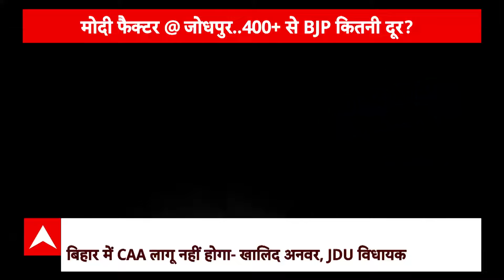Loksabha Election के ठीक पहले CAA के ओपन सर्वे में क्या बोले मुसलमान ? । Modi Factor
लोकसभा चुनाव का काउंटडाउन शुरू हो चुका है..हर सियासी दल अपने समीकरणों को सुलझाने में जुटे हैं..एनडीए ने बिहार में सीटों का बंटवारा कर लिया है..बीजेपी 17 और जेडीयू 16 सीटों पर चुनाव लड़ेगी। जबकि चिराग पासवान की पार्टी को 5, मांझी और कुशवाहा की पार्टी को एक-एक सीटें मिली है..दूसरी ओर INDIA गठबंधन में सीटों का पेंच अब भी फंसा है..इस सब के बीच बिहार में CAA को लेकर NDA के अंदर घमासान मचा हुआ है..तो सवाल है कि क्या इस चुनाव में CAA बड़ा मुद्दा बनेगा..इसे जानने के लिए abp न्यूज़ की टीम पहुंची राजस्थान के जोधपुर, जहां बड़ी तादाद में शरणार्थी रहते हैं।